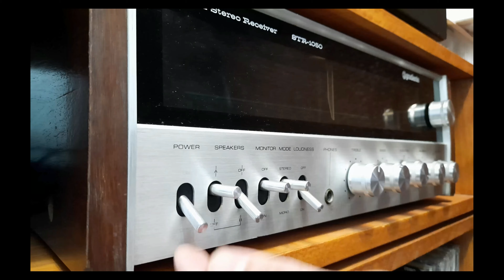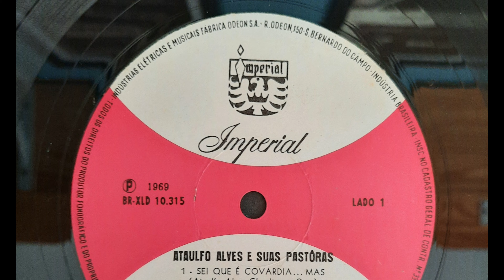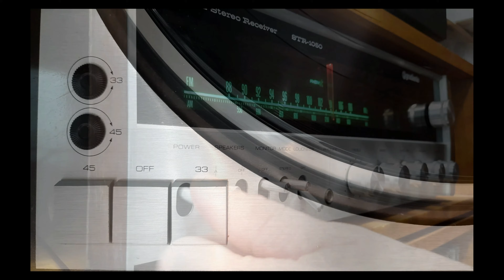Bom Crioulo - Ataulfo Alves e suas Pastoras (1969, HD 4k, Vinyl)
Intérprete: Ataulfo Alves e Suas Pastoras
Compositor: Ataulfo Alves
Álbum: Ataulfo Alves e Suas Pastoras
Gravadora: Imperial
Ano: 1969
Áudio: Mono

Aparelhos:
Toca disco ION Pure Lp
Capsula e Agulha SNJ68
Receiver Gradiente STR 1050